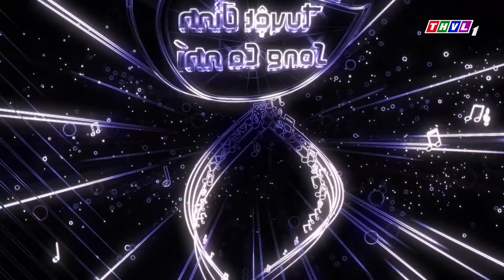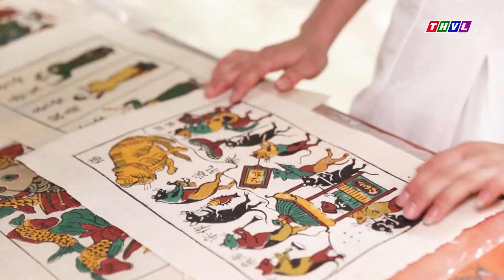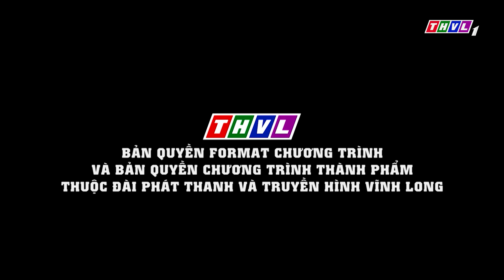THVL | Tuyệt đỉnh song ca nhí Mùa 2 – Tập 2: Vòng lộ diện - FULL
Đón xem Tuyệt đỉnh song ca nhí Mùa 2 với các thí sinh tài năng và 3 cặp huấn luyện viên: Cẩm Ly - Huỳnh Lập, Dương Triệu Vũ - Ốc Thanh Vân, Khả Như - Ngô Kiến Huy lúc 21h Thứ Ba hàng tuần trên kênh THVL1 và phát lại lúc 12h00 Thứ Tư trên kênh THVL2.
Nhãn hàng Daikio -Dòng sản phẩm cao cấp và Viên uống cân bằng nội tiết tố nữ Bảo Xuân hân hạnh đồng hành cùng "Tuyệt Đỉnh Song Ca Nhí 2018”